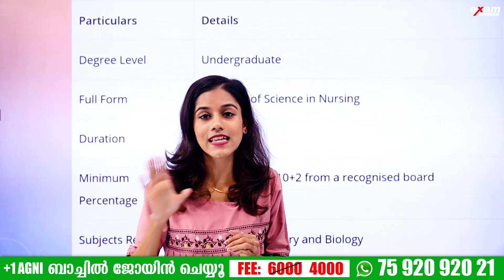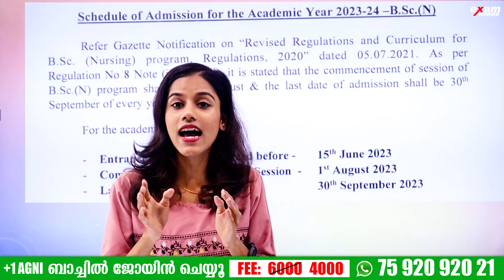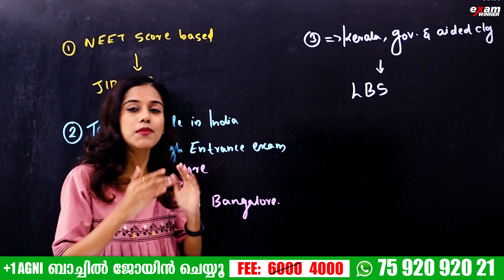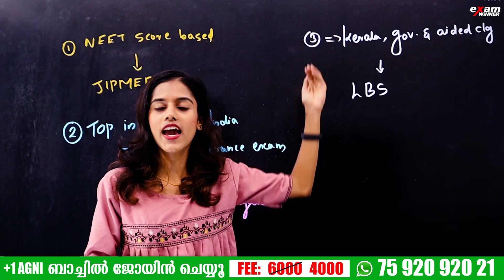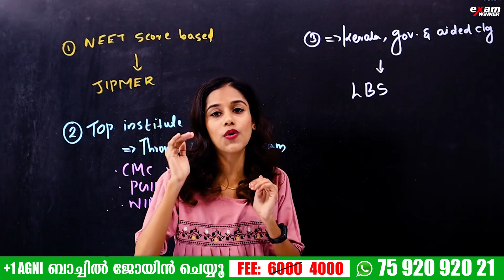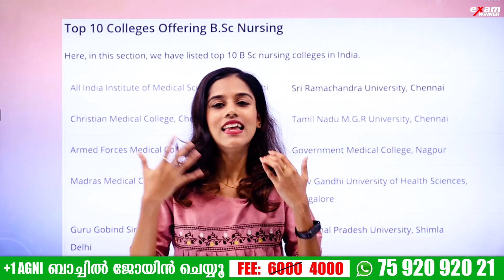നിങ്ങൾക്ക് NURSE ആവാൻ ആണോ ആഗ്രഹം?😊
🔥🔥🚶 🚶 To Join Plus One Batch and Plus One NEET/KEAM Batch📱WhatsApp " Hi " to 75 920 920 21

😎Plus Two Tuition Batch(Agni Batch💥)
🔥Batch Details🔥